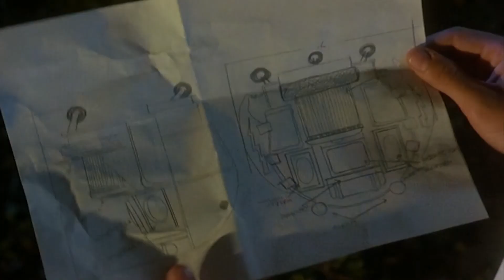ACE Eddie Awards 2020: Career Achievement Award, Tina Hirsch, ACE